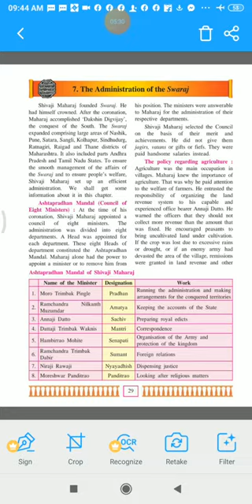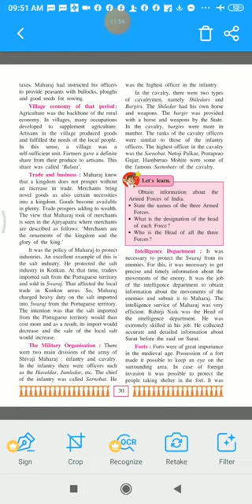7th History:L no. 7 The Administration of the Swaraj: Part - 2.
Video from Chaitali Chhajed